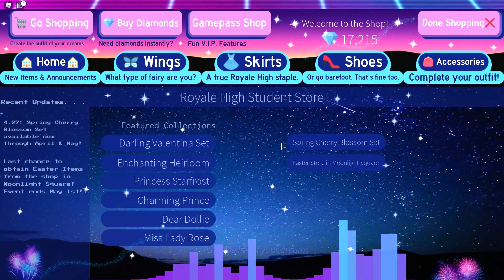SKØNHEDSUDFORDRING MED TRENDNIQ! | Dansk Roblox: Royale High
I har efterspurgt mere Royale High med @Trendniiq, og derfor spurgte jeg hende om hun ville være med til skønhedskonkurrencer på Sunset Island igen! Denne gang med en udfordring om at vi skal klæde os ud efter samme tema.
Hvordan det mon kommer til at gå?

SKØNHEDSKONKURRENCER MED TRENDNIQ!
Vi SKAL vælge DET SAMME! *MED TRENDNIQ* | Dansk Roblox: Royale High